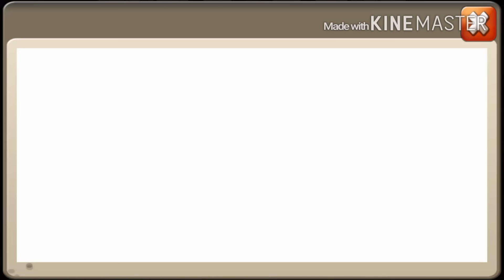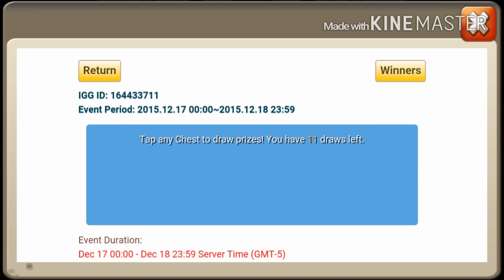Castle Clash: Rolling 21k GEMS ON WindHamzah acc